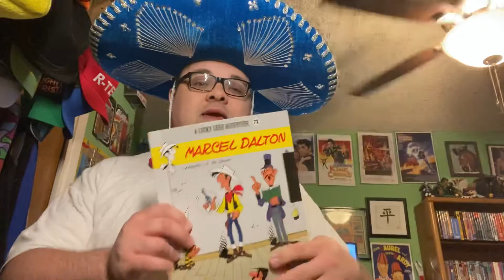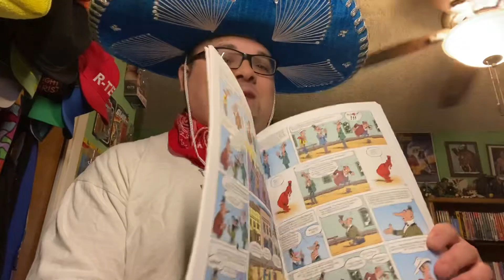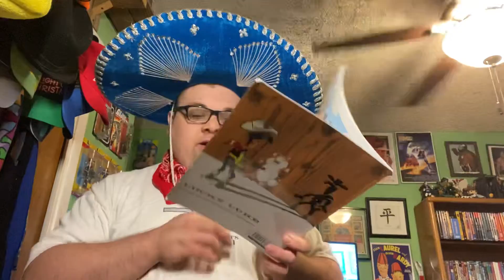Comic review: Lucky Luke #72 Marcel Dalton .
Staring 🥸Jason Lash🤓